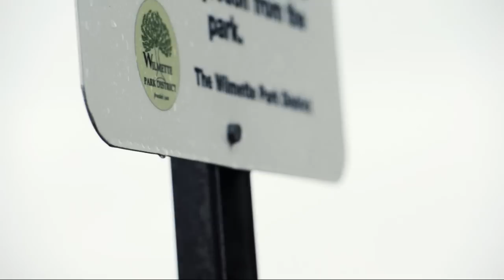Rain 2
Another video I made of the rain.  All of my friends complain when it rains.  But I love it.

Camera: Nikon D3S
LENSES:
24-70mm f/2.8
70-200mm f/2.8